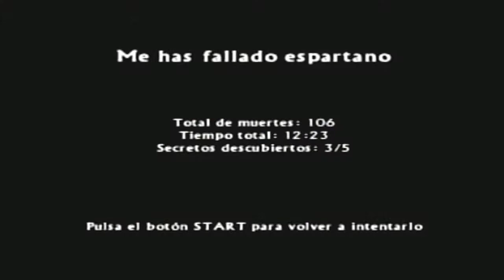Spartan: Total Warrior (Modo Veterano) - Detonado - PS2 | A Lança de Aquiles #09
A 9ª parte do Detonado de Spartan Total Warrior no Modo Hard (Veterano) !!! Se possível, assista o vídeo em HD (720p) basta ir na engrenagem embaixo no vídeo (Detalhes) e selecionar 720p HD!